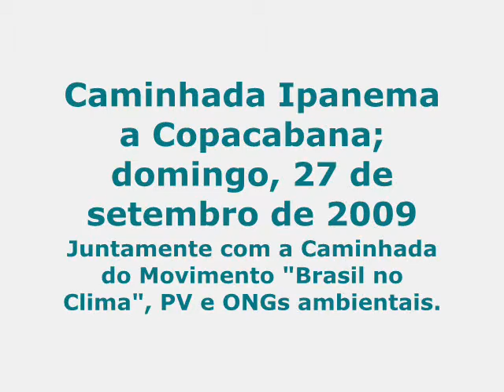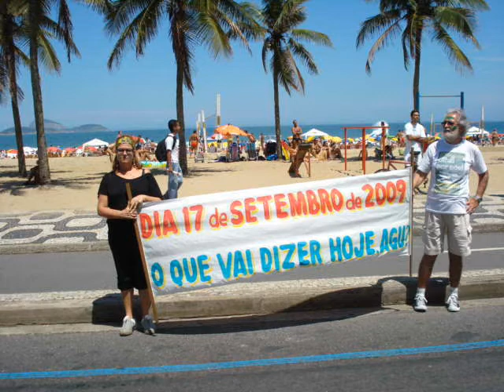Mov JÁ! Caminhada Ipanema Copacabana, domingo, 27 09 09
Caminhada de Ipanema a Copacabana, domingo, 27 de setembro de 2009.
Acompanhamos a Caminhada do "Movimento Brasil no Clima", PV e outras ONGs ambientalistas, com a presença de Marina Silva, Fernando Gabeira, Alfredo Sirkis, Aspásia Camargo, etc...
Fotos de Dayse Mattos, Orlando Lopes e Jim